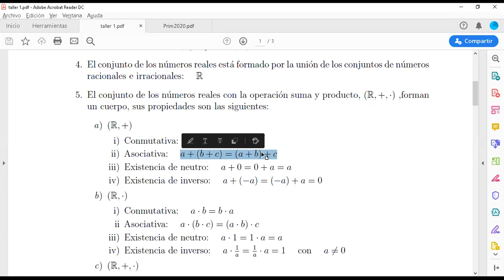matb8010 - 1013 miércoles 15042020 Bloque 1